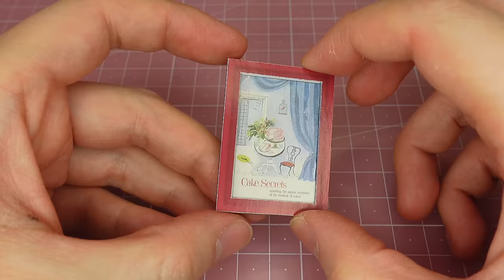Pâtisserie DIY Miniature Bakery Dollhouse Crafts Relaxing Satisfying Video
💝 Glue used